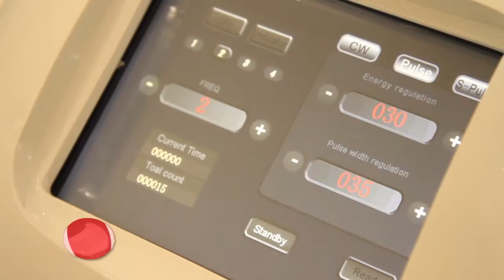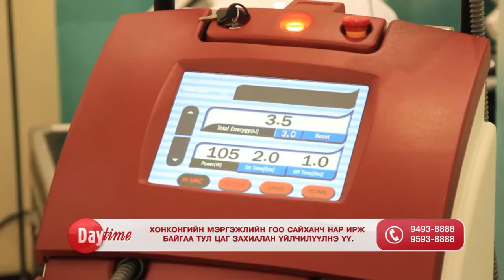Day Cione salon 02 18